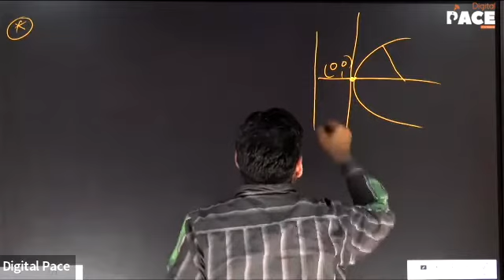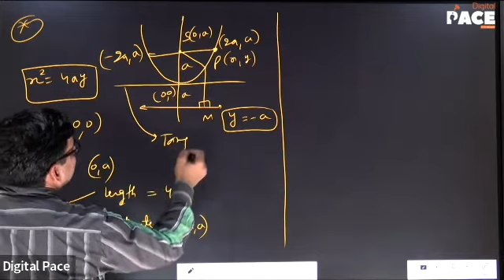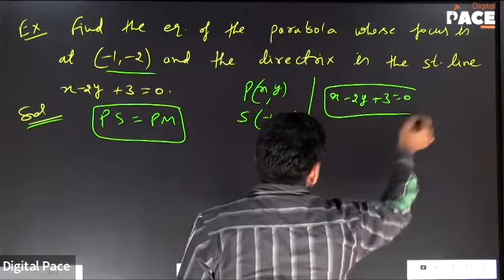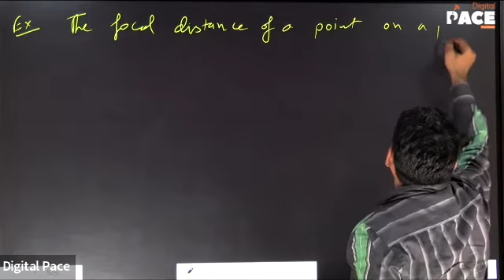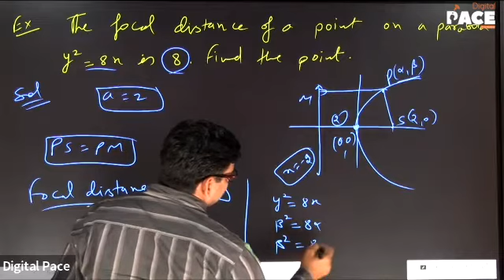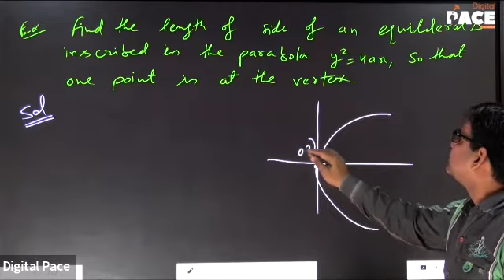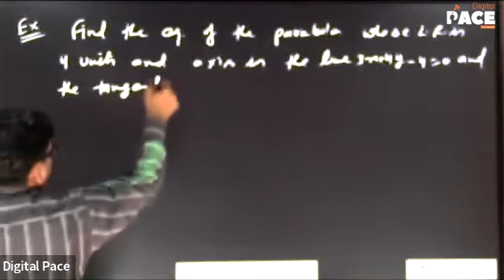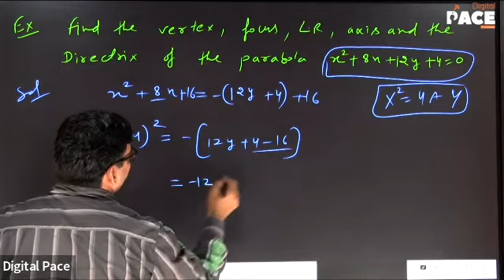Super 40 | Maths | Parabola | Lec-2 (20/11/2022)